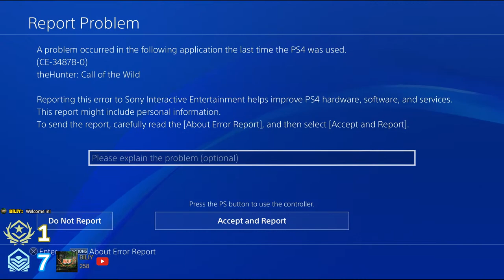BACK ON LAYTON FOR THE GREAT ONE! TheHunter COTW Great One/Super Rare Grind!! 🦌🔴